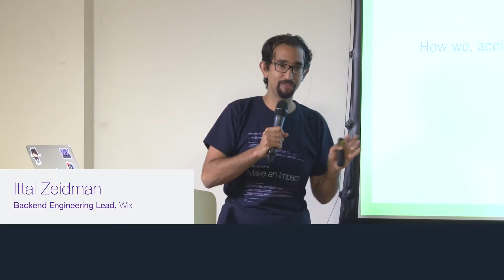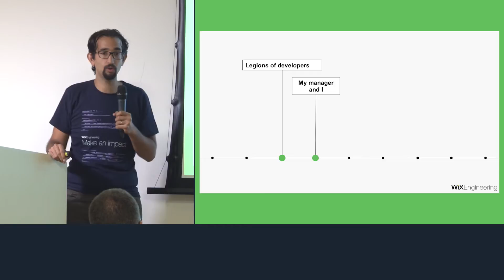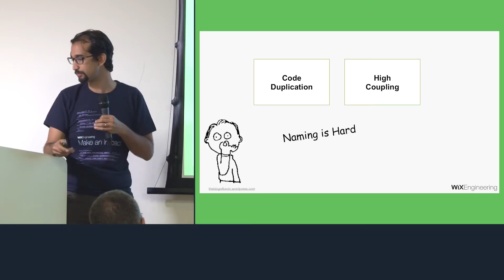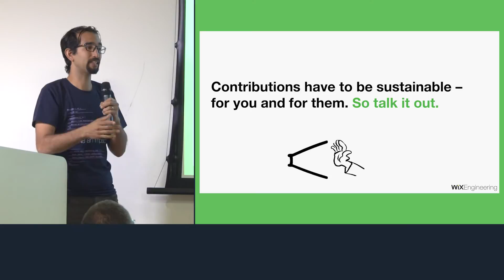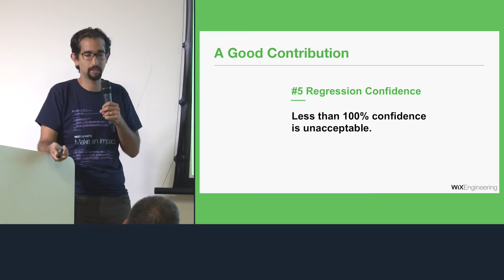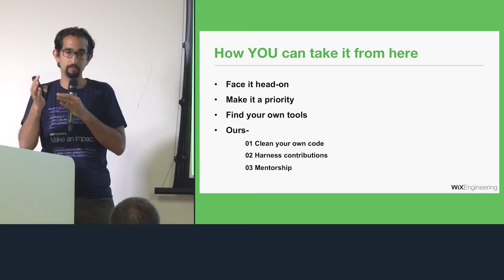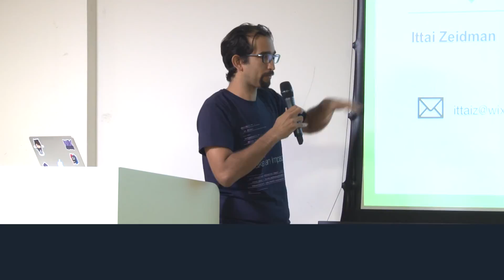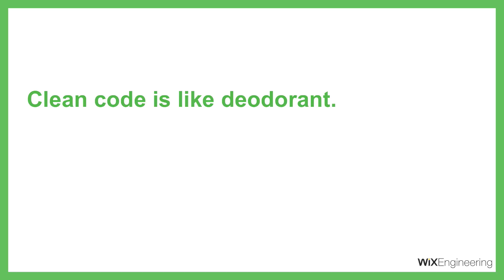"Finding your organization’s code deodorant" - Ittai Zeidman / Wix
What do you do when you know your codebase is dirty, and it’s your in-house framework?
This happened to us at Wix. As we debated how to tackle our massive technical debt, we were struck by a wonderful realisation: the process of transforming the old framework into something new and shiny is a golden opportunity to improve coding practices throughout the organization.
We steered clear of specs and coding standards in favor of a platform of debating, reviewing and improving code.
In this talk I'll walk you through the process we went through, sharing the story of how we used this ongoing refactoring effort to drive code quality improvements throughout Wix R&D.

Ittai Zeidman / Wix

Ittai is a backend engineering lead at Wix. Previously Ittai headed the server software infrastructure team at Wix, serving dozens of developers with everything they need to build apps for Wix’s highly scalable microservices based architecture. Prior to joining Wix, Ittai led server and infrastructure teams in various Israeli startups in the fields of telecom, medical software and even online fashion. Ittai is a fervent believer in Test-Driven Development, Clean Code and Software Craftsmanship, and practices (and preaches) it daily at Wix. At the end of the day he will relax with his wife and three daughters in the sleepy suburb of Givatayim, Israel.